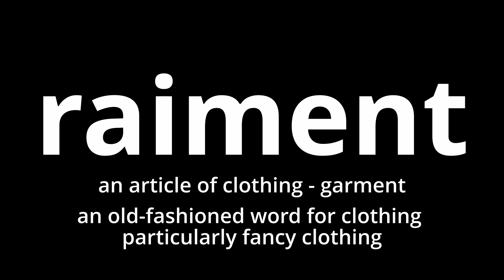Video Word Of The Day - Raiment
What does raiment mean?